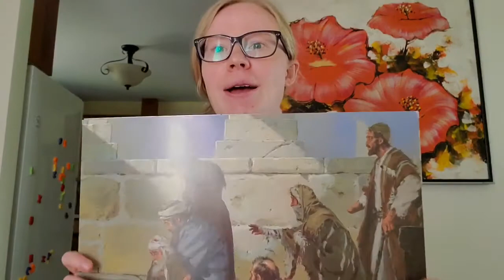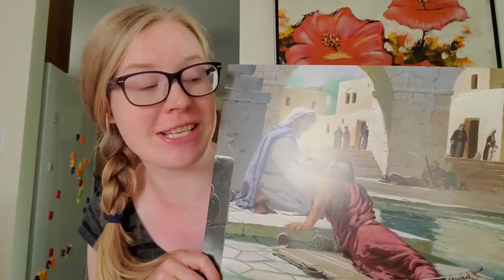Zion New Sarepta Sunday School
Puppet Show and Bible Story